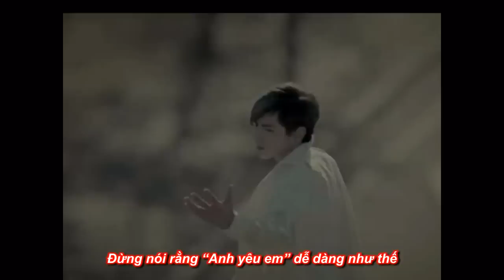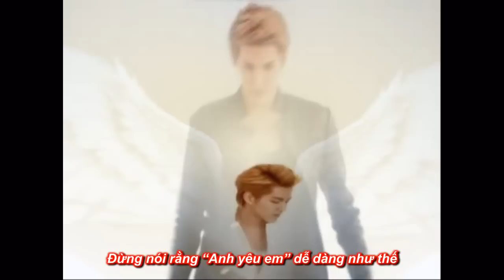[Kira.Du] [Fanmade] [Vietsub] You don't know - Kris ( full ver )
Video made and subbed by me
For my duizhang, my sister
Song: You don't know
Artist :Sunny Hill